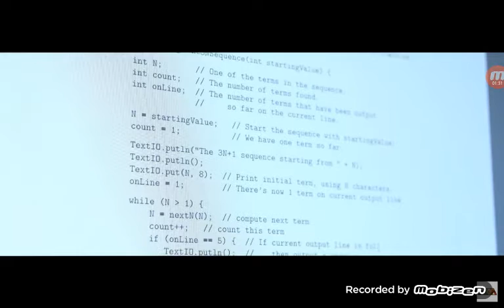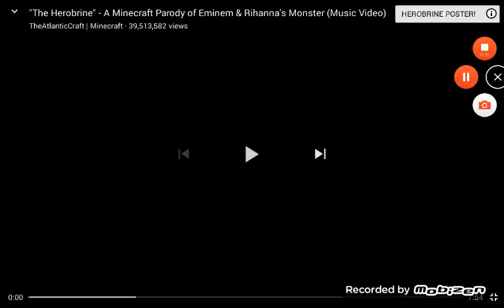Top 5 Minecraft Songs 2016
Minecraft animation games gaming